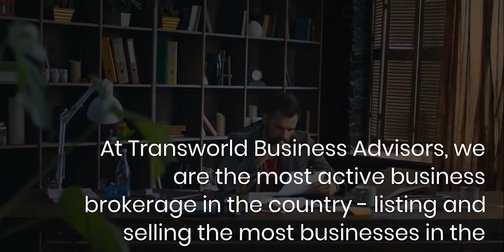E-commerce Activewear Business For Sale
Contact Julie today to learn more about this business!

JULIE BARLOW
Business Broker

Transworld Business Advisors
#1 Transworld Business Advisors team worldwide for seven years running
Colorado: Boulder, Colorado Springs, Denver, Fort Collins, Western Slope
Nevada: Henderson, Las Vegas
Texas: Austin, Dallas, Fort Worth, Waco
Commercial Real Estate: Colorado, Nevada, Texas